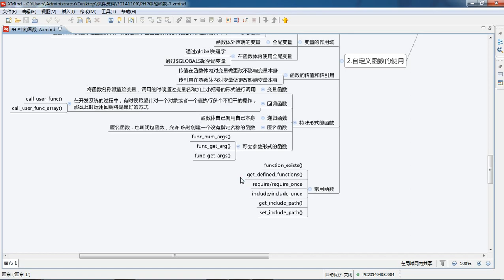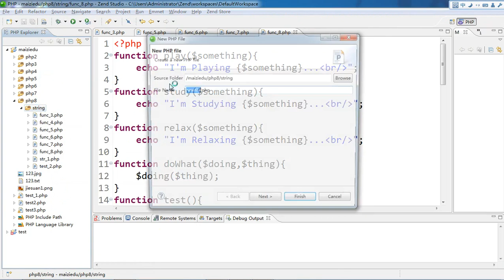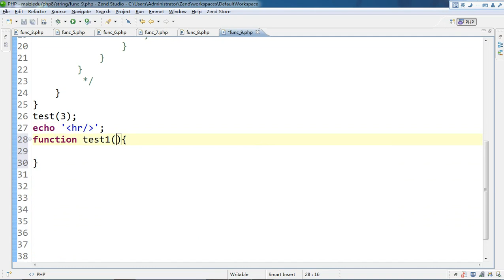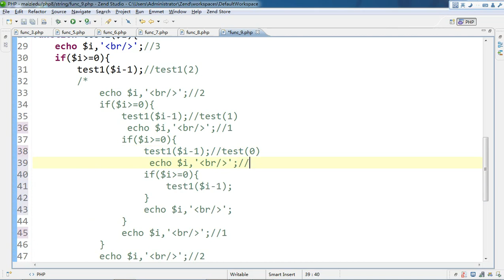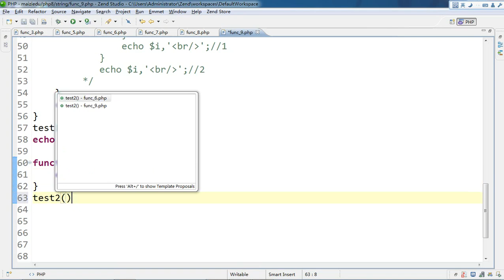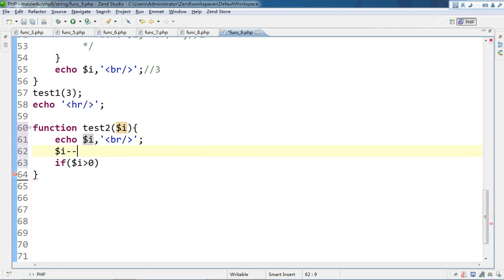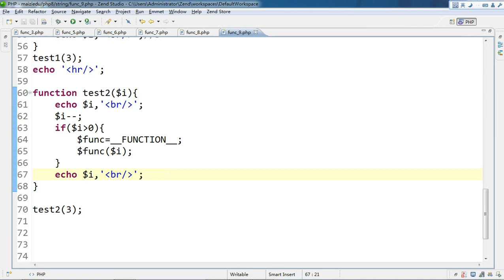PHP语言编程基础55 递归函数的形式 7 8